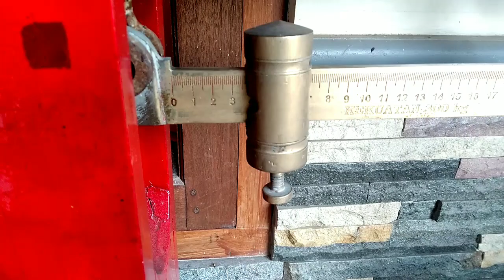NYEBELI..! Pagi-pagi Kecolongan AKI | Suka Duka Bakul Rosok.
Tak kusangka
Pagi ini aku mau dikibuli
Aki dicuri
Suruh membeli lagi
Anak yang labil dan baru pubertas.
Sungguh NYEBELI dan geli
Semoga anak tersebut tobat..